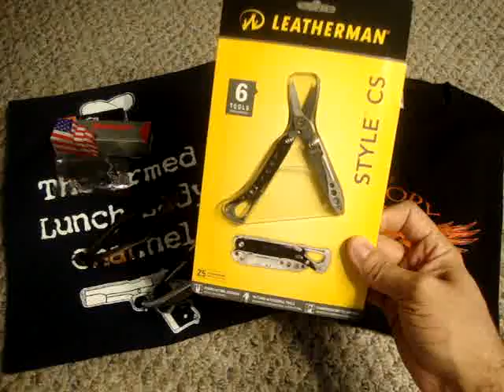500 Giveaway Update, must see!!